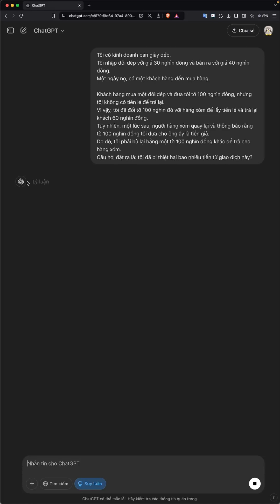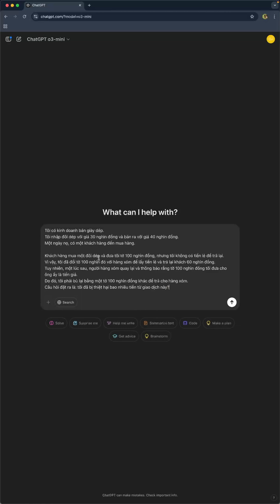Đánh giá nhanh ChatGPT o3-mini, tài khoản miễn phí có được dùng? ai chatgpt o3-mini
00:00 Giới thiệu tổng quan o3-mini
00:37 Tính năng o3-mini
01:07 Test logic o3-mini
01:34 Tài khoản ChatGPT  miễn phí có được dùng o3-mini?

❥❥❥ Chân Đất Network:
📚 Chân Đất Blog: chandat.net

Dịch vụ 5🌟, bảo hành chu đáo